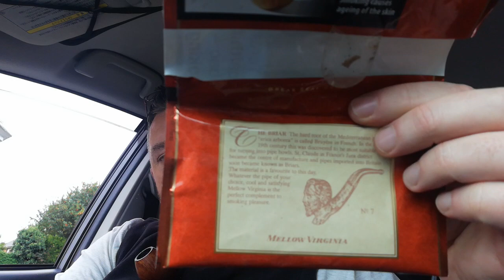Mellow Virginia review